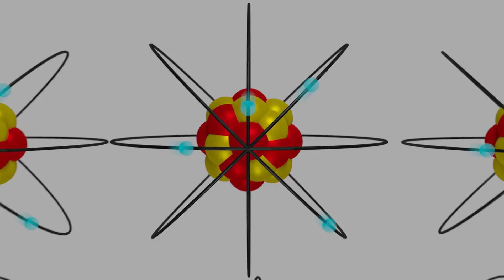Video 4, Experiment 4: Determination of the molar masses of a volatile liquid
How to get the mass of an evacuated syringe